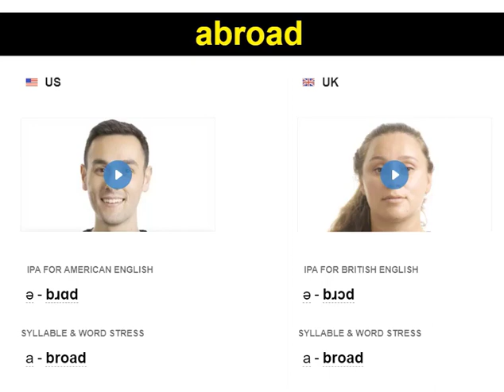3000 từ vựng tiếng anh cho người mới bắt đầu - Abroad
học từ vựng tiếng anh với những câu đơn giản